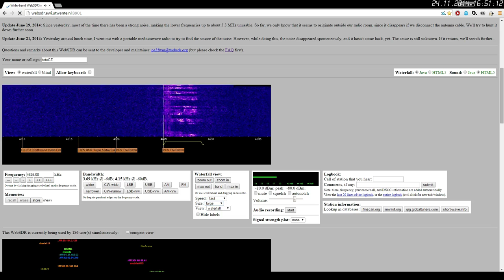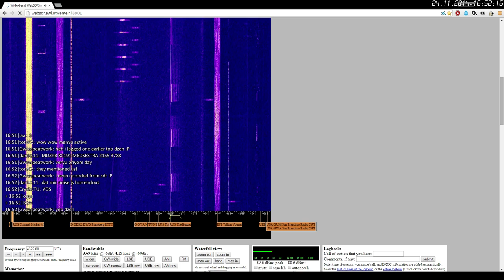UVB-76 MEDSESTRA, 24. 11. 2014 15:50, 4625 kHz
MDZhB 80191 MEDSESTRA 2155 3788